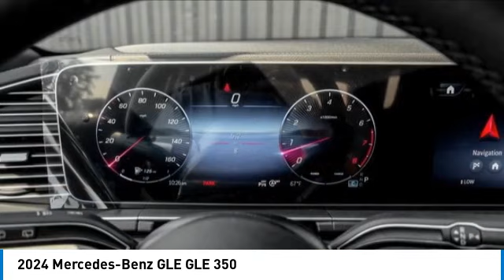2024 Mercedes-Benz GLE 242455L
2024 Mercedes-Benz GLE GLE 350

Don't miss this 2024 Mercedes-Benz GLE. It's equipped with great features. You'll want to take this suv home. Make a great choice today.